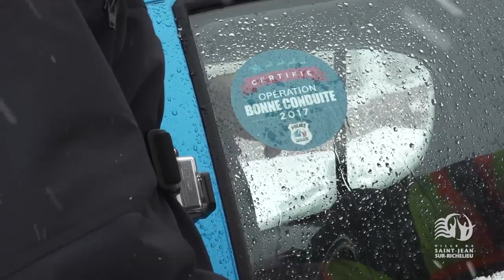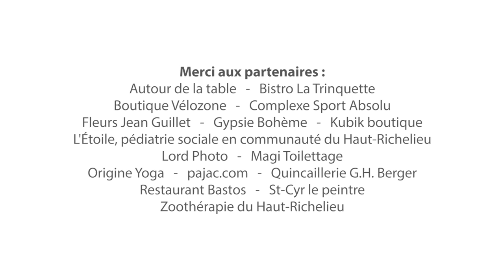Opération bonne conduite 2017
Le 12 décembre 2017, le Service de police de Saint-Jean-sur-Richelieu a procédé à la deuxième édition de l’Opération bonne conduite visant à récompenser des conducteurs qui ont fait preuve d’un geste exemplaire sur la route.

Merci aux partenaires : Chambre de commerce et de l'industrie du Haut-Richelieu, Autour de la table, Bistro La Trinquette, Boutique Vélozone, Complexe sport Absolu, Fleurs Jean Guillet, Gypsie Bohème, Kubik boutique, L'Étoile - pédiatrie sociale en communauté du Haut-Richelieu, Le Dorchester cuisine et complicités, Lord Photo, Magi Toilettage, Origine Yoga, pajac.com, Quincaillerie G.H. Berger, Restaurant Bastos, St-Cyr le peintre et Zoothérapie du Haut-Richelieu.